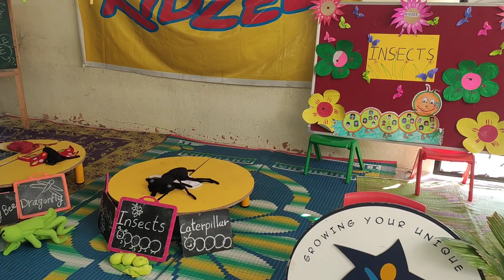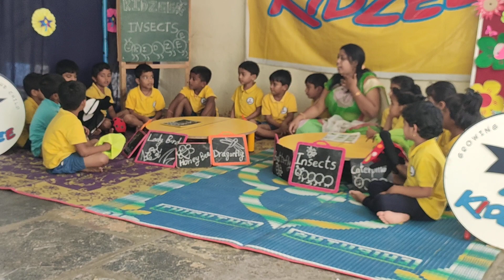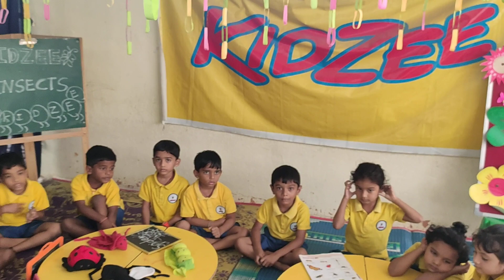LEARNING ABOUT INSECTS @ KIDZEE NALGONDA 2020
KIDZEE MAKES LEARNING FUN.